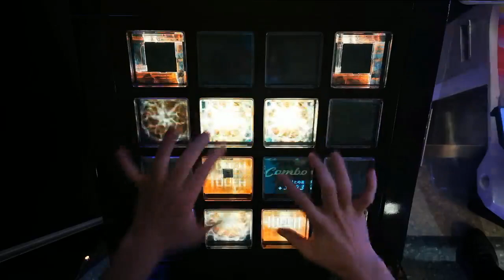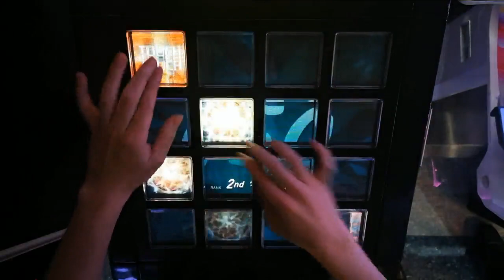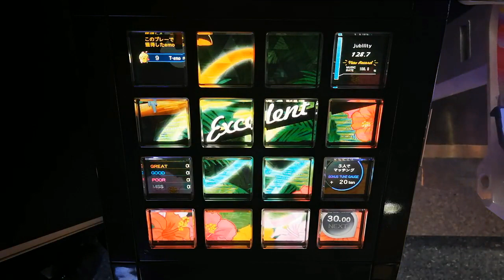【jubeat festo】ラブキラ☆スプラッシュ [EXT] EXC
player：IBAKENYA
ラブキラ☆スプラッシュ / BEMANI Sound Team "Sota F." feat. いちか
EXTREME
Lv10.2

いちかのBEMANI超じゃんけん大会2020

 サウンドは外部出力したものを使用しています。